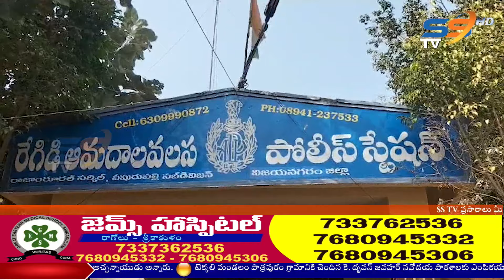01 04 2024 SS NEWS SRIKAKULAM NIGHT 9 30PM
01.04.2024 SS NEWS SRIKAKULAM NIGHT 9.30PM